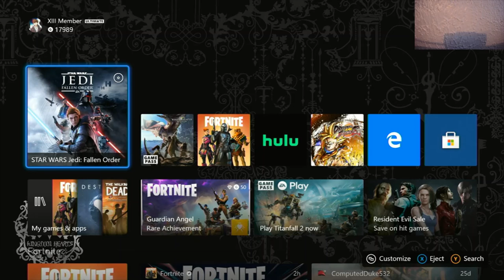Star Wars Jedi Fallen Order | Part 4 | WE'RE BACK, PALPATINE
Hello, this video was originally broadcasted from the Xbox One S onto Twitch. If you want my Twitch, it's Sora3149. We also have a Facebook under the same name of the YouTube channel.